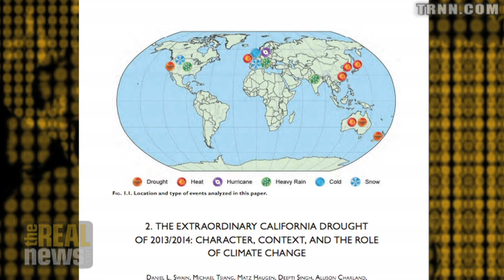New Evidence Links Global Heat Waves to Climate Change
Meteorologist Jeff Masters explains the latest evidence linking
man-made climate change to record heat waves and extreme weather across the
world